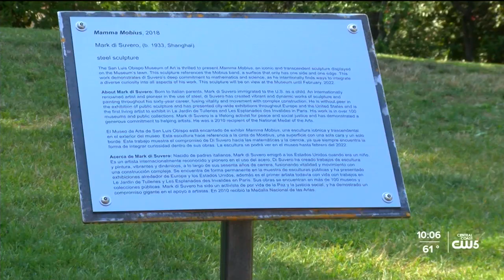SLOMA debuts 'History and its Shadow' exhibition by artist Mark di Suvero